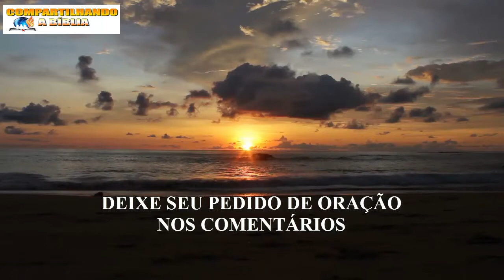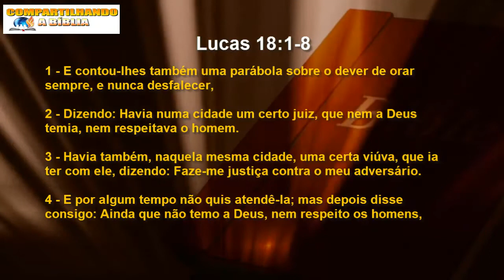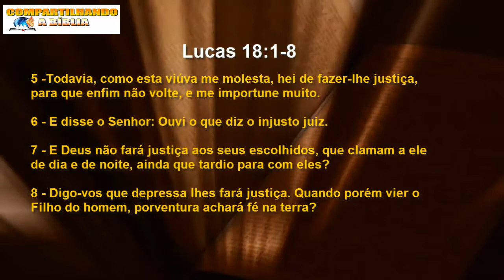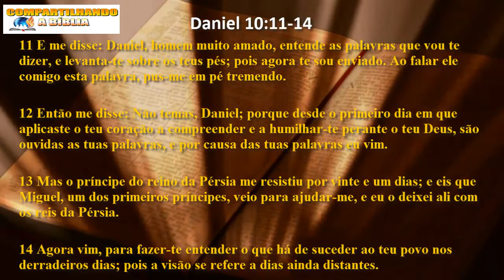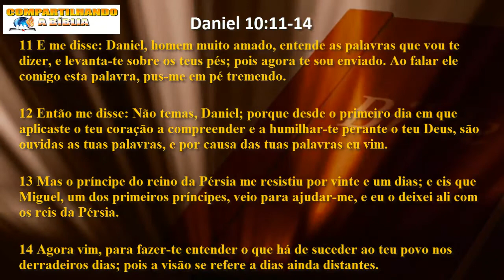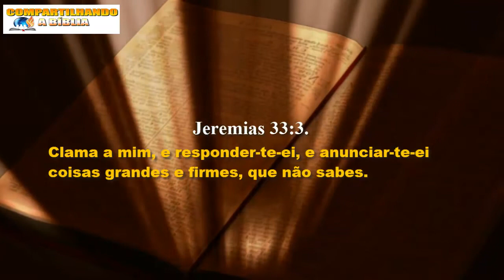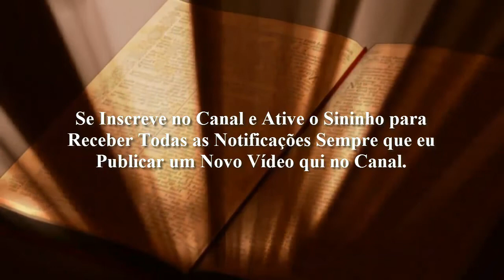Oração da noite para o milagre de Deus em sua vida.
A oração é a arma mais poderosa que todo cristão tem para usar contra a fúria do nosso adversário.

Através da oração nós conseguimos tocar o coração de Deus.

Deixe seu pedido de oração abaixo nos comentários.